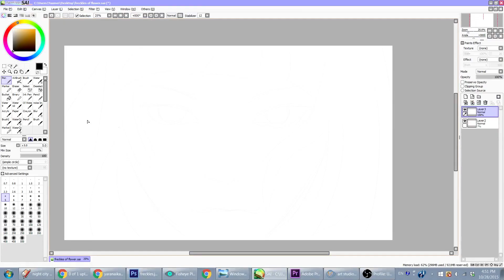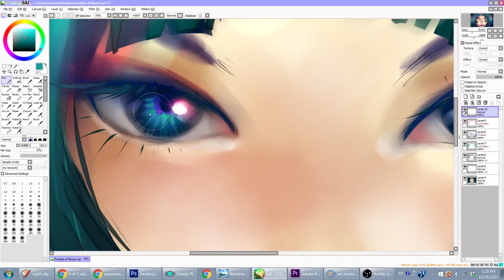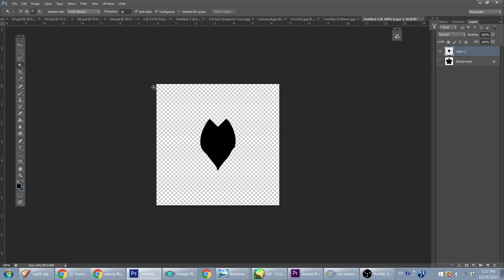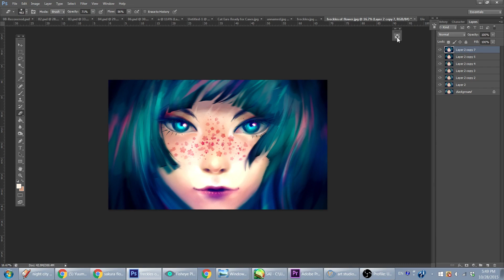SAI & Photoshop Speedpaint - Sakura Freckles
Since I wasn't able to record my last drawing with the star freckles, I did another speed paint with sakura freckles :D

Everything is pretty straightforward and all the techniques I used have been mentioned in my prior tutorials so this one is just a work process and not a captioned tutorial. But if you have any questions about how I did a specific part of this video, let me know!

Programs: Paint tool SAI, Photoshop
Tools: Wacom Intuos 5
Time: 1 hour